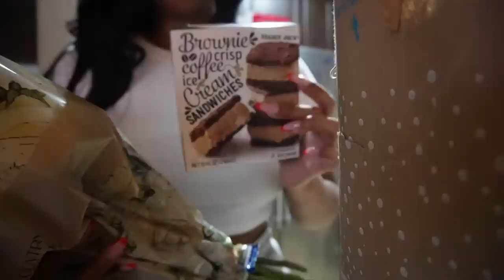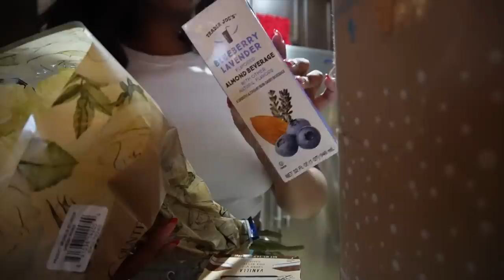VLOGMAS | trying to get in the holiday spirit, weekend in the city, bartending class, + more!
Merry VLOGmas Seashells + Bombshells!

HOME:

TARGET LARGE MULLED SPICE SEASONAL JAR CANDLE
TARGET SMALL MULLED SPICE SEASONAL JAR CANDLE
SMALL DECORATIVE TREE SET
ARTIFICIAL TABLETOP TREE
GREEN + CREAM THROW BLANKET
CLOUD COUCH DUPE

MAKEUP + SKINCARE:

SEPHORA #47 BRUSH
MAKEUPBY MARIO SOFT SCULPT SKIN ENHANCER
SIGMA SETTING POWDER
BENEFIT PRECISELY MY BROW, BROW PENCIL
MAKEUPBYMARIO LIP SERUM
NARS BLUSH (ORGASM X)
CHARLOTTE TILBURY PILLOWTALK LIP LINER
MAKEUP REMOVER WIPES

TIMECODES:
00:00 Introduction
3:15 PR UNBOXING | NEW LASHES | NESPRESSO IS TRIPPIN!
6:53 A DAY IN MY LIFE IN CHICAGO | THE SOFITEL HOTEL + ROOM TOUR | DATE NIGHT MAKEUP + OUTFIT | MASTROS IN CHICAGO [ 7/10 RATING IMO ]
14:26 BARTENDING CLASS [UPDATE] | HOW IM FEELING | EGGNOG LATTE ☕️
19:18 GLOOMY DAY IN MY LIFE ☁️
25:08 CLOSING 🤎